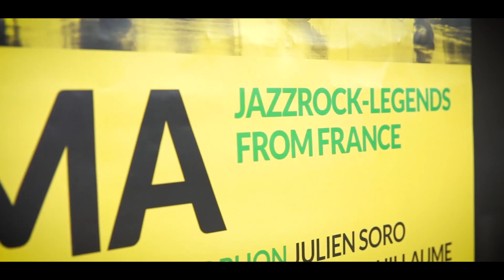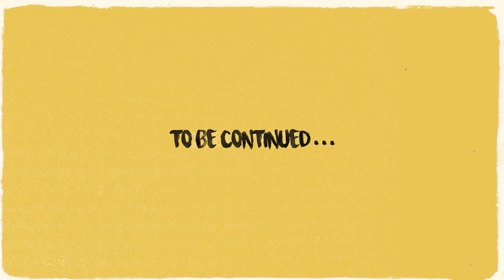OZMA - HIGH, FAR & LOUD - Episode 4 - Moustache Effect (Central Europe)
"HIGH, FAR & LOUD" - Episode 4 - Moustache Effect (Central Europe)
OZMA made a pact before the tour started, everyone has to make the most elegant moustache, but some members of the band are a bit hesitant...

HIGH, FAR & LOUD follows the quintet OZMA on it's crazy 2018 worldtour, 56 concerts in 13 countries in Europe, Africa and Asia.

OZMA's songs in this episode :
"Electric Lament" from Welcome home (2016)
"Prise Triviale" from Strange Traffic (2011)
"Titubation Matinale" from Strange Traffic (2011)
"Die Gilde" from Hyperlapse (2020)
"He Saved the Girl (once again)" from Welcome Home (2016)
"Ending The Biguine (Punk Edit)" Electric taxi Land (2007)

OZMA :
STÉPHANE SCHARLÉ drums / composition
ÉDOUARD SÉRO-GUILLAUME bass / composition
JULIEN SORO saxophone, keyboard
GUILLAUME NUSS trombone, fx
TAM DE VILLIERS guitar, fx

Direction : Juliette ULRICH
Editing : Pierre COMAS
Motion Design : Superborn
Sound mixing : Arthur OWER

Produced by La Compagnie Tangram for OZMA

Many thanks to our production partners for their help and trust :
Drac Grand-Est, City of Strasbourg, Region Grand-Est, Œuvre Nationale de Secours Grande-Duchesse Charlotte, Adami, Spedidam, AirFrance, Institut Français, Sacem, Bureau Export, Cristal Records

OZMA
ozma.fr